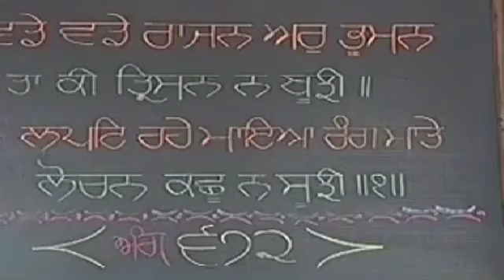7 December 2018 | Hukamnama Katha Manji Sahib Diwan Hall Amritsar | Giani Ranjit Singh Ji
Daily Hukamnama Katha From Manji Sahib Diwan Hall Amritsar